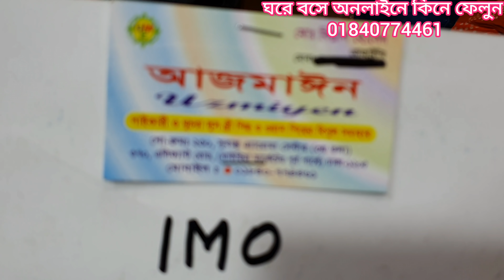সবচেয়ে কমে ||বারিশ সুপার ডুপার গরজিয়াছ হিট কালেকশন ||অফার ৪দিন।new barish three piece 2020/barish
বারিশ থ্রি পিস barish three piece price in bd 2020